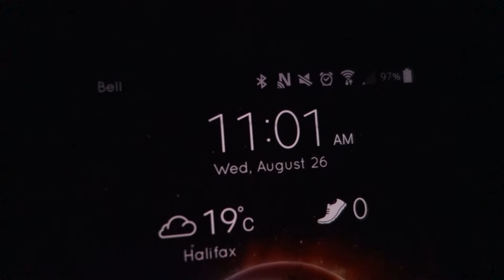CHAVED CHOCOLATE (DAY 1098)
tips and tricks for shaving chocolate, also my body made me sleep. --TCE